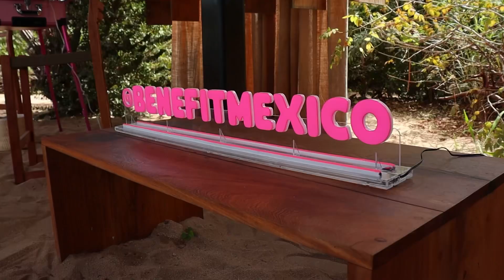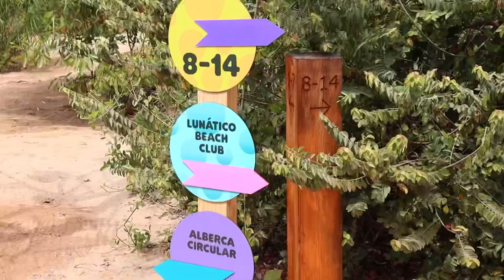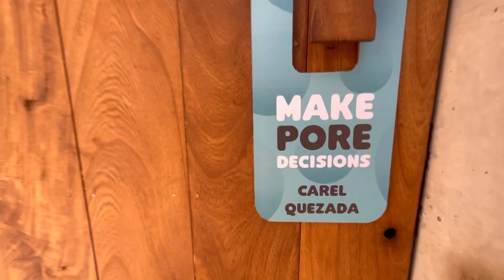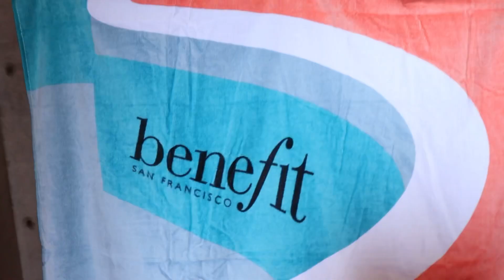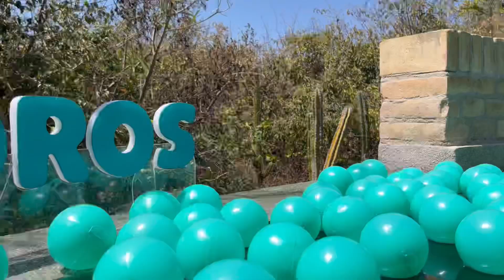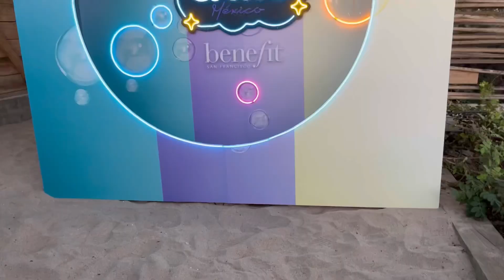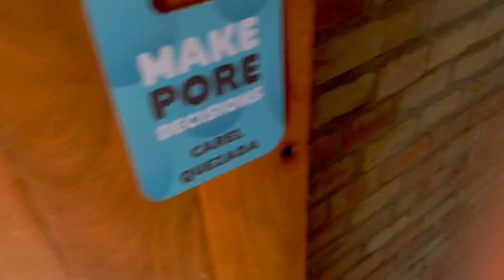VIAJE CON BENEFIT A PUERTO ESCONDIDO🔥 VLOG🔥 Carel Quezada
Amigas! díganme que les parece este tipo de videos, ya las extrañaba por aquí!!